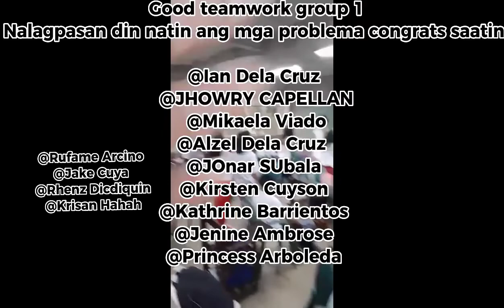First ever groupings slash cookery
media accounts!

LYKA ACCOUNT 👇

JHOWRY CAPELLAN

           ROAD TO 2K NA TAYO( ◜‿◝ )♡